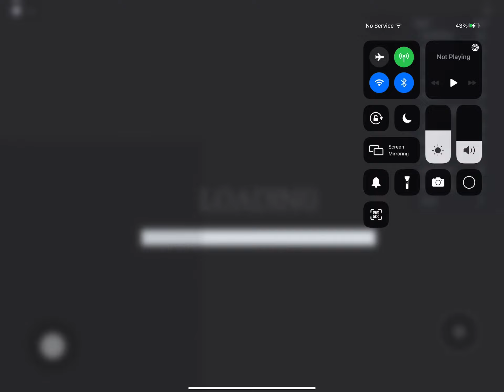The chicken ￼Quest￼ part 5:never lasting for a win